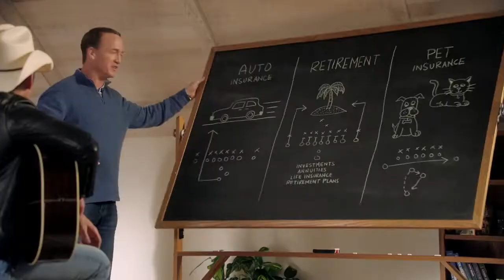Nationwide | Game Plan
The Jingle Sessions: Join Brad Paisley & Peyton Manning as they develop ideas for a new Nationwide jingle.